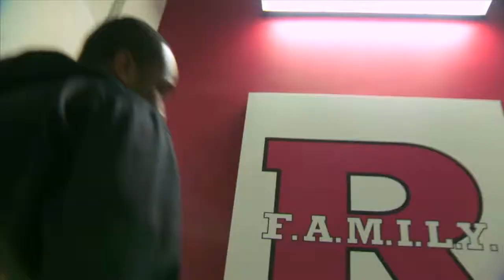Rutgers Football - 15 Days of Spring